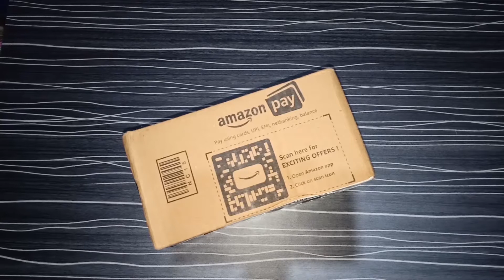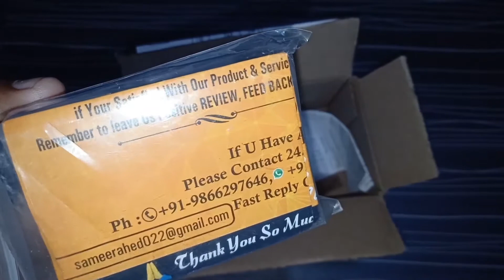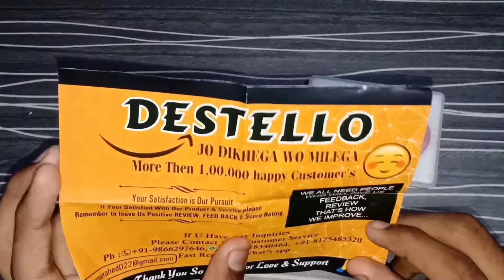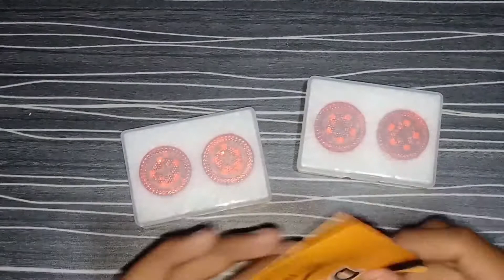danger lights for all car doors | தமிழில் | unboxing 👍👍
Destello(2pairs 4pcs) Waterproof...